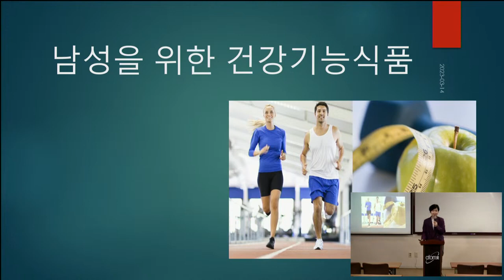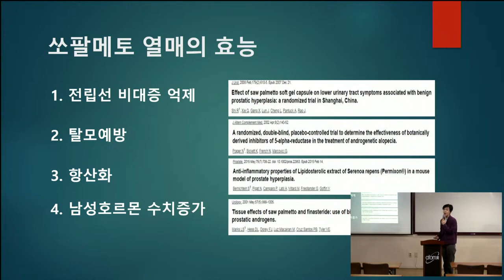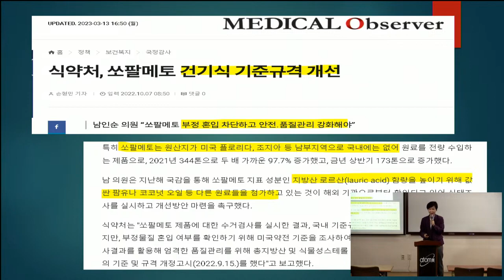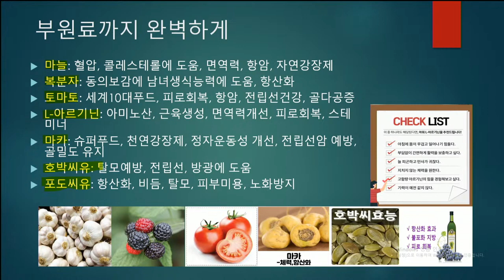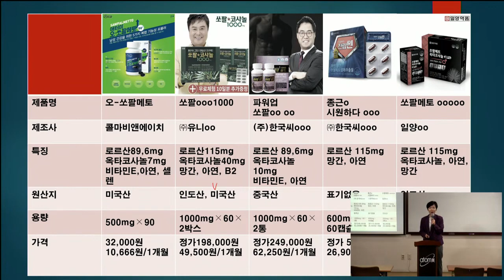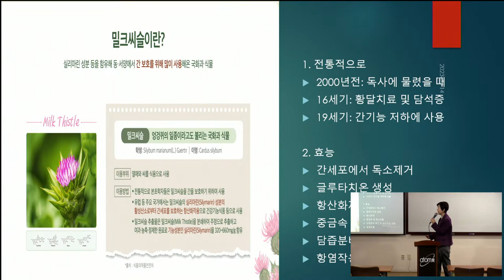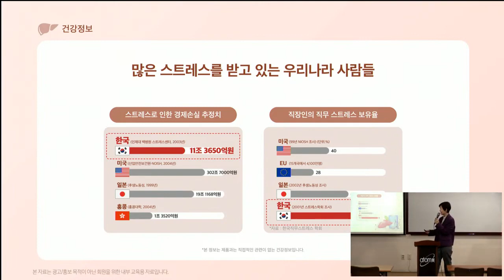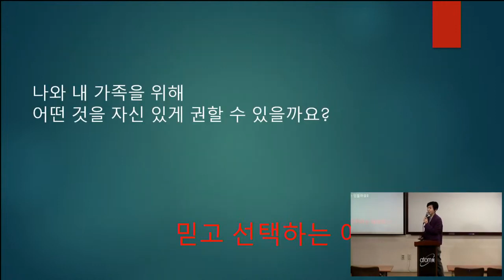TOP 기초 제품 설명회/유재신DM